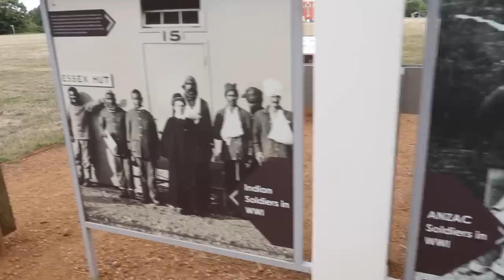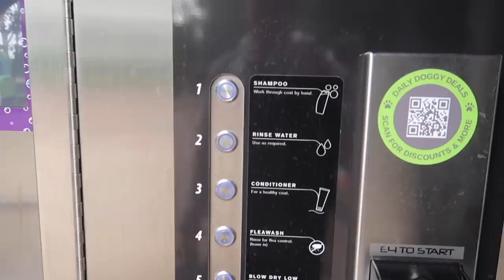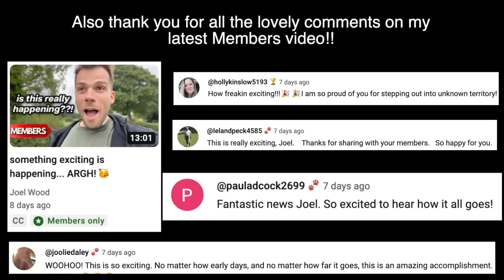cozy rainy day in the woods with my boyfriend & wild swimming!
The last of the digital detox retreat videos! We went on a 3 day digital detox with Unplugged in the New Forest!

Joel Wood
Suite 99
38 Sunbridge Road
Bradford
BD1 2AA